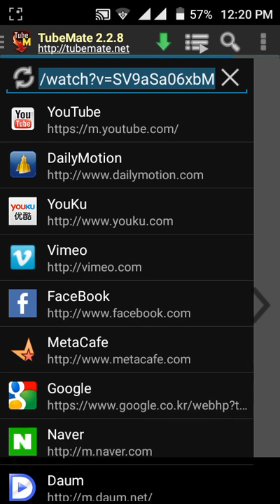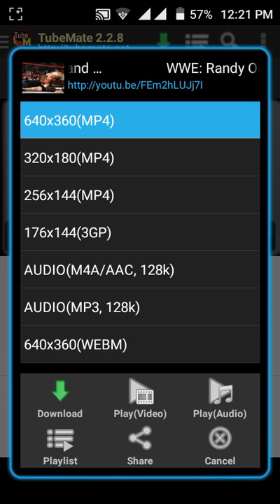Youtube, Facebook and daily motion video download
This is a easy way to download videos from YouTube Facebook daily motion very simple.